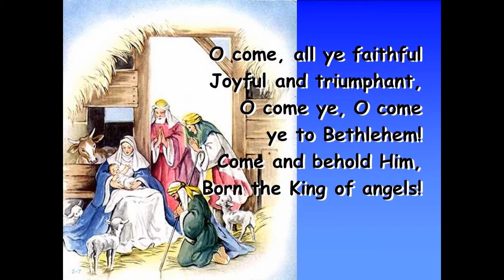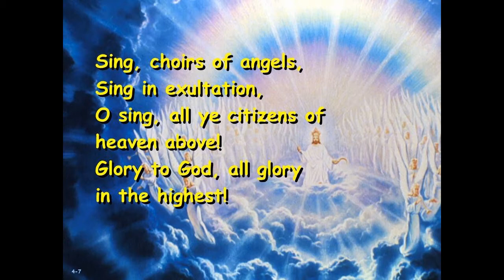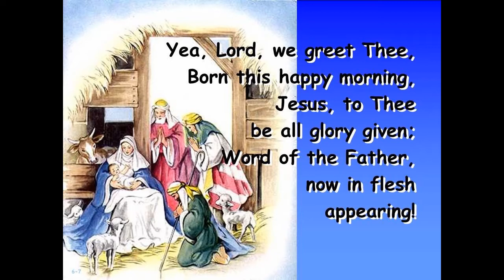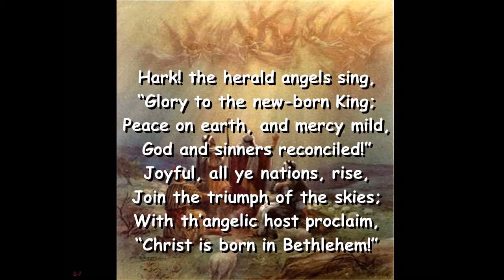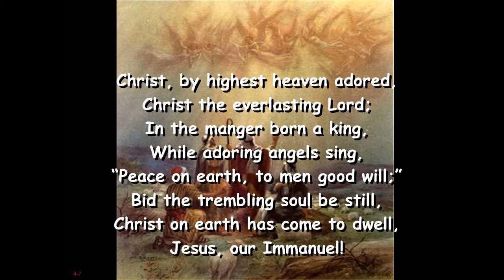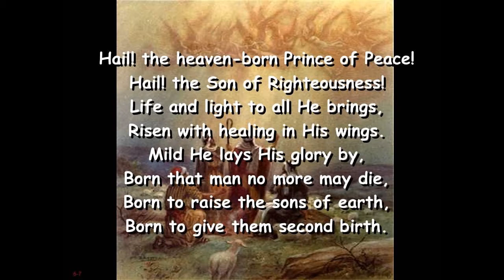Sabbath Service Christmas program 25 December 2021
Do enjoy our Musical Christmas program.  All local talent.